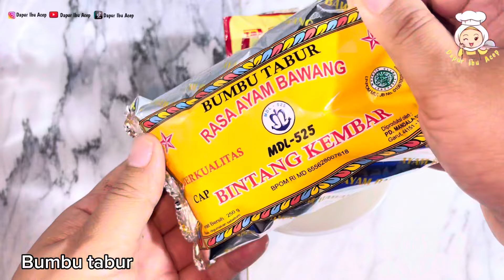BARU MATENG LANGSUNG DI SERBU JAJANAN TERBARU LARIS MANIS || IDE UNIK MODAL KECIL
Jajanan baru lagi nih ,unik banget ,tinggal jual di teras rumah aja pembeli langsung pada Dateng ,beli mulai dari 2000 sampai 5000 pun dapat

CITOS ( Aci tojos)

Bahan:

10 SDM tepung terigu
15 SDM tepung tapioka
200 ml air panas mendidih
1/4 sdt garam
1/2 sdt kaldu sapi Bubuk
Bubuk cabai
Bumbu tabur ayam bawang

serta dukung video ini dengan like komen dan share di sosial media agar channel ini bisa berkembang dan untuk yang baru bergabung jangan lupa tekan SUBSCRIBE dan aktifkan lonceng untuk mendapatkan notifikasi video selanjutnya .